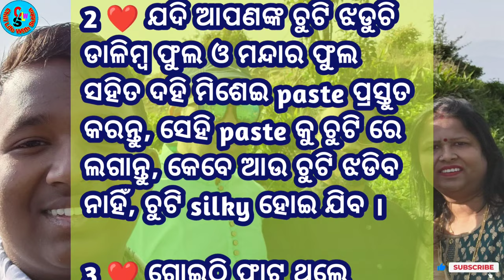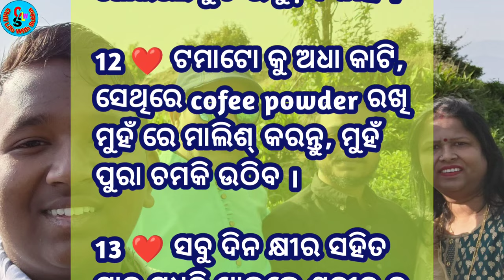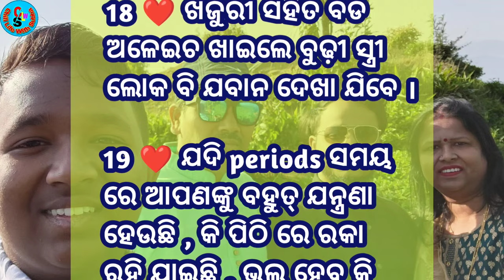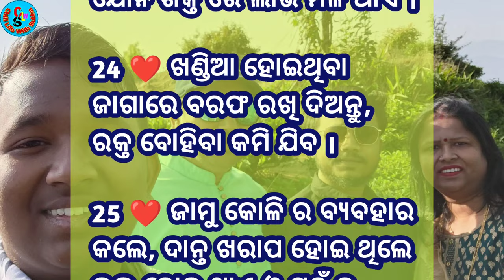ଆଈ ଜେଜେ ମା ଦ୍ବାରା କୁହା ଯାଇଥିବା ସ୍ବାସ୍ଥ୍ୟ ସମ୍ବଡିୟ ଜରୁରୀ କଥା/Health Tips/Useful Health Tips/Tips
Hi Friends,
Namaste and Welcome

ମୁଁ Nini ଆପଣ ମାନଙ୍କ ପାଇଁ ବହୁତ୍ ଜରୁରୀ ଟିପ୍ସ ନେଇକି ଆସୁଛି, ଯାହା ଆମ ଜେଜୀ ମା ଆଈ କହି ଥିଲେ, ବହୁତ୍ ଦରକାରୀ ଟିପ୍ସ ଯାହା ଆପଣ ଙ୍କ କାମ ରେ ନିହାତି ଆସିବ ।